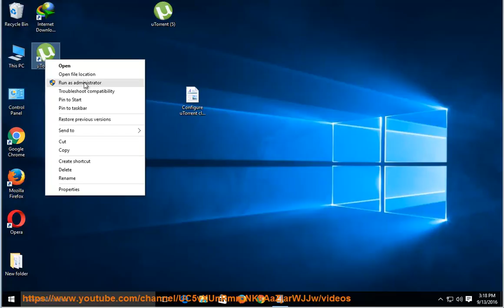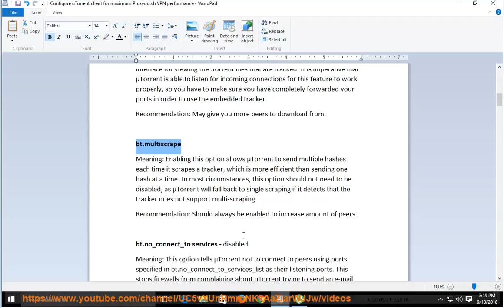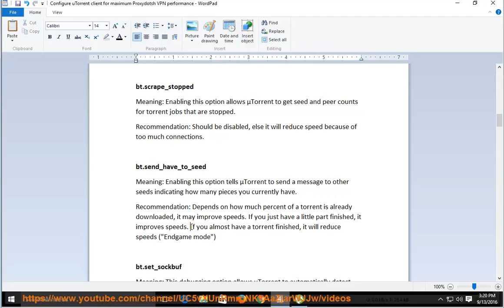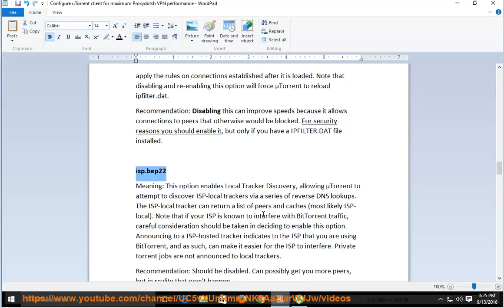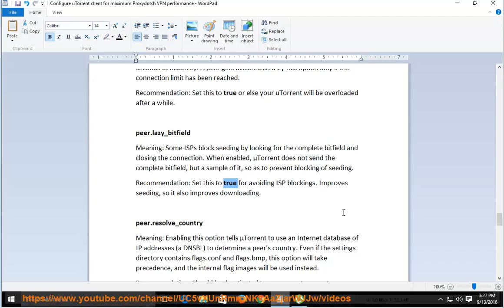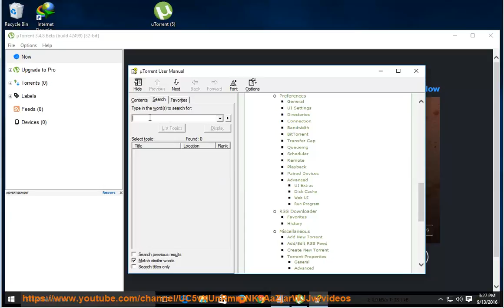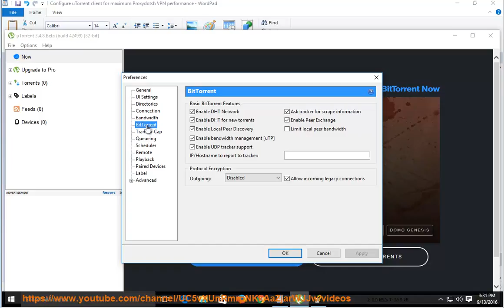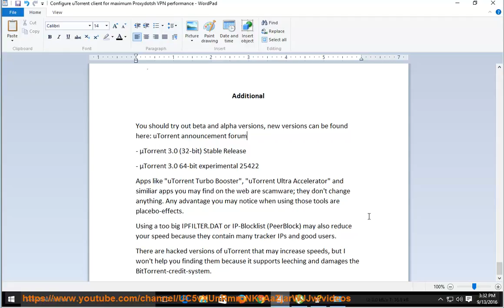Configure uTorrent for Maximum Proxy.sh VPN Performance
Hit to fully Configure uTorrent for Maximum Proxy.sh VPN Performance by yourself. Learn more?

Tweak System to Get Better Proxy.sh VPN Speed
Internet connection is slow when using Proxy.sh VPN
Connected to Proxy.sh VPN but ports have been blocked